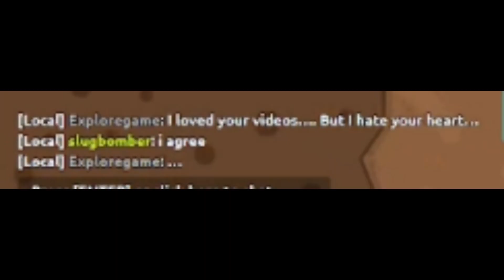florr.io | a jelly tribute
7/4 beat is hard to sync